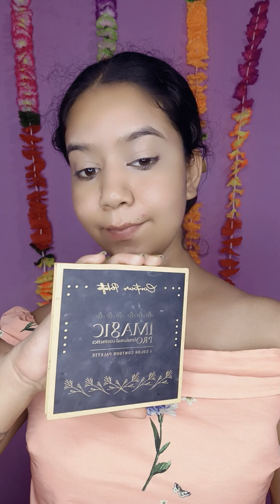Day 2 Navratri Look & Styling Glowing Makeup Tutorial